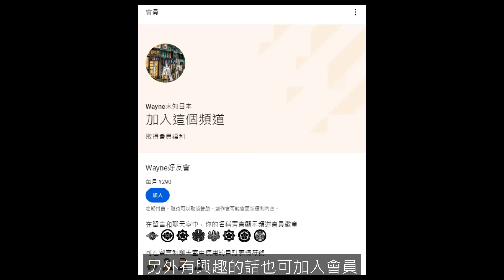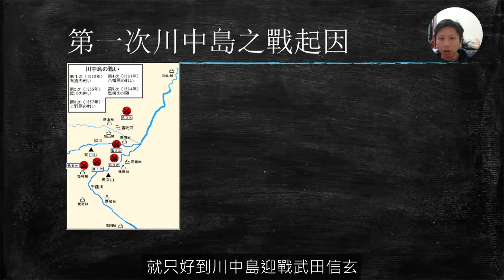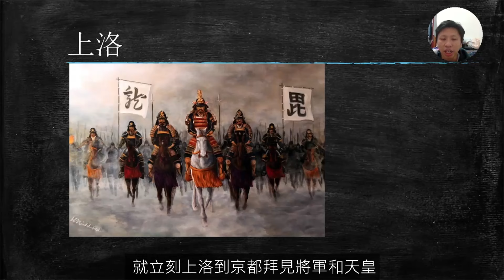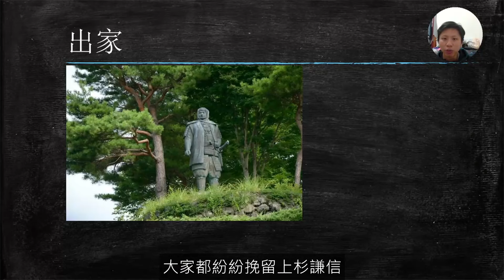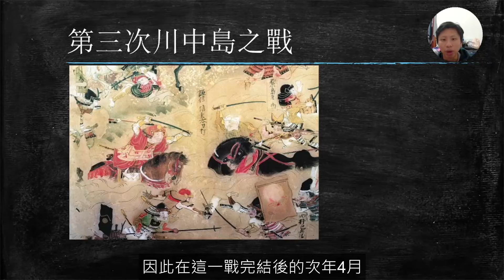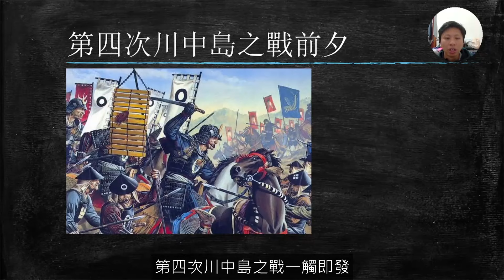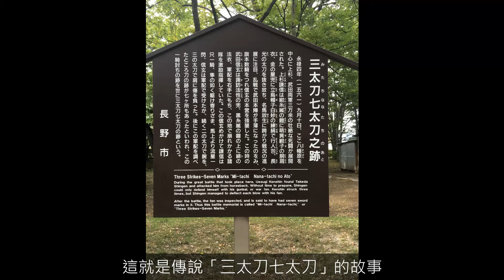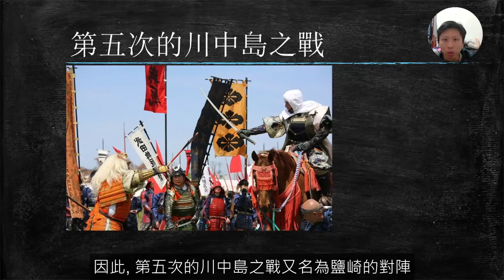[戰國EP6] 川中島之戰 武田信玄 VS 上杉謙信 | 詳解五次川中島之戰起因與過程 | 上杉謙信為什麼要出家?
這會有幫助Youtube將我的影片發放給更多人觀看

00:00 開始
00:52 背景
01:29 第一次川中島之戰起因
02:30 第一次川中島之戰
04:21 上洛
05:07 第二次川中島之戰
07:00 出家
08:23 第三次川中島之戰
10:01 第四次川中島之戰前夕
11:28 第四次川中島之戰
13:37 武田信玄VS上杉謙信
15:01 第五次川中島之戰
16:19 後記"